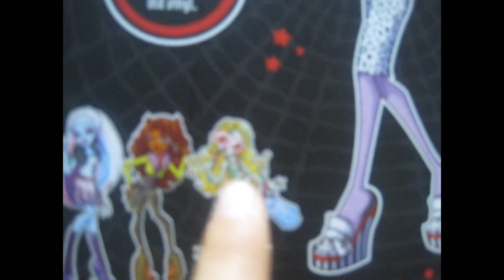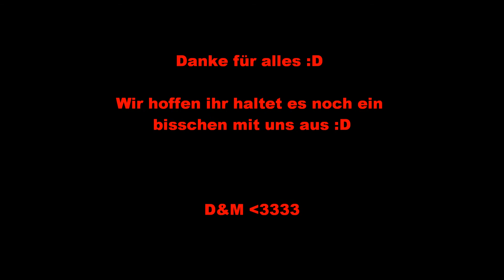Monster High Bloopers Outtakes Pannen by MonsterHighDM